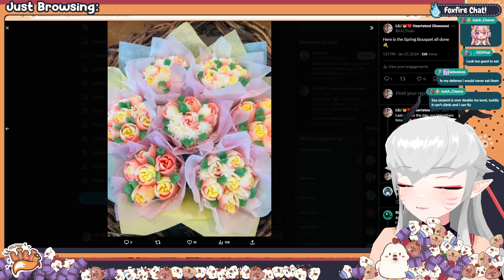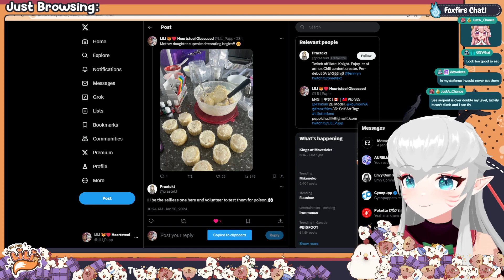LiLi_Pupp VOD: [2024-01-28] Palworld Part 2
Activities/Games Played:
- Palworld